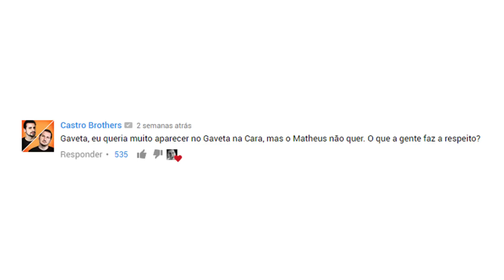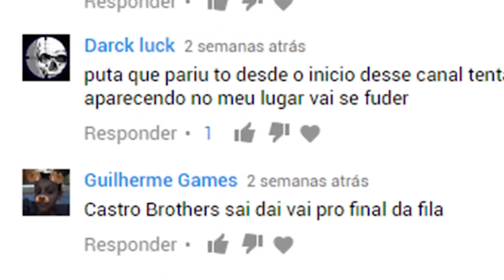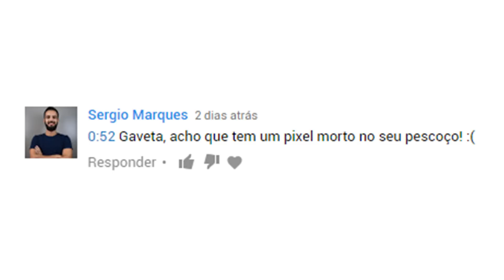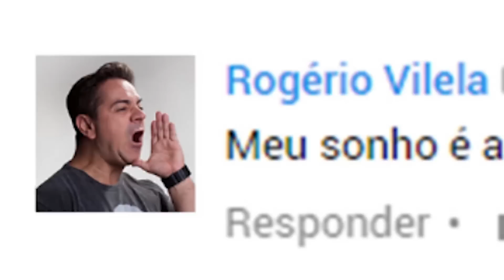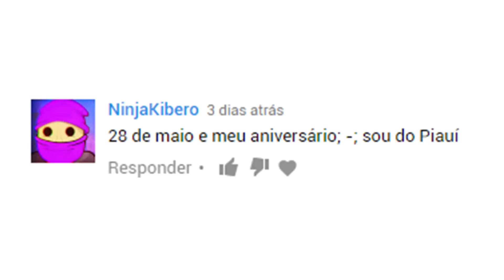Siga os seus SONHOS (de bosta) | Gaveta Show #67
- É dia de PÉ NA PORTA, GAVETA NA CARA e nada faz sentido!

DUBLARALHO AO VIVO - 28/05 no RIO!

WORKSHOPS ONLINE GAVETA!

Quer mandar PRESENTES? :)))

Me siga em todos os lugares, sinta o amor!